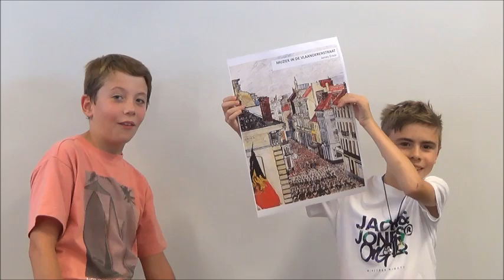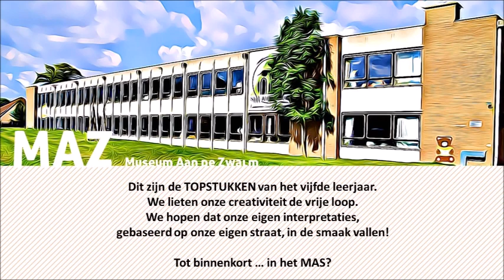Kunstendag 5de leerjaar Sint Augustinus Brakel